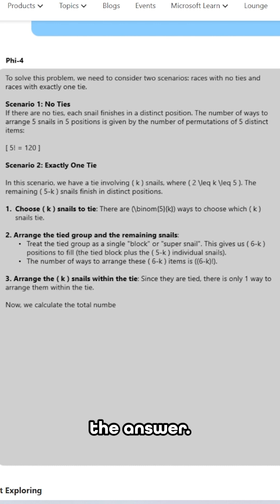Why devs debate AI models (and why they’re all right)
👨‍💻 Some devs swear by GPT-4 Turbo. Others won’t touch anything but open-source AI. Why?

⚡ Need speed & cost efficiency? Small AI models win.
🎨 Need creativity & deep reasoning? Bigger AI models shine.

The best AI model = the one that fits your stack & UX needs. More tools now let you pick & switch on demand.